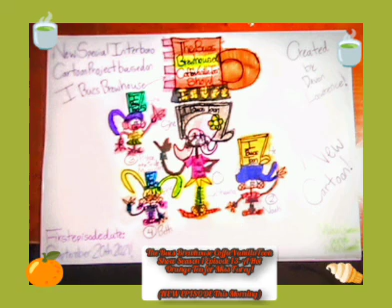The Bucs Brewhouse CoffeeVanillaToon Show Season 1 Episode 13- A Hot Orange Tea for Miss Furey! 🍵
Miss Furey is a sweetest loving teacher and she calls Bucs Brewhouse CoffeeVanillaToon team members as LeShawna, Noah, Pinka the Spider- Monkey Girl, and Beth to make some a very hot orange tea for her before the coffee race starts.

(Monday December 20th 2021)

Trivia: This is the first time when Miss Furey appears as a new customer./ Miss Keenan is back for the thirteenth episode from the last time. (A Normal Coffee for Miss Keenan Season 1 Episode 4)

Main & Minor Characters:

LeShawna
Noah
Pinka the Spider- Monkey Girl
Beth
Miss Furey
Miss Keenan
and Coffee Racer Trainer (voiced by Devon Lawrence)

Mr. Fancy FrogRabbit & Miss Lonergan are in the ending credits, however, they don't speak./ A race announcer speaks, but it's unknown who voiced it./ Miss Courtney appears, but she does not speak.

NEW ENDING CREDITS: Mr. Fancy FrogRabbit, Miss Lonergan, Pinka the Spider- Monkey Girl, and Beth are playing football.🏈